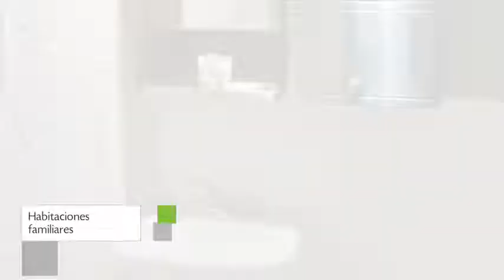South Beach Plaza Hotel en Miami Beach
South Beach Plaza Hotel es un Hotel de 3 estrellas situado en 1401 Collins Avenue.